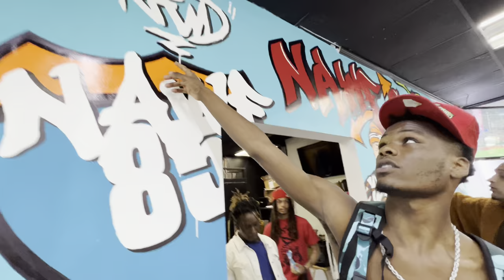RAW Streets - The Official NAWF Atlanta - MKgoinUp Hood Vlogs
Welcome to the RAW Streets of Gwinnett/ Lawrenceville with the #1 upcoming Rapper MKgoinUP. If you haven't heard of him yet, you are sleep. He's here to wake you up! Official Gwinnett County Hood Vlog.